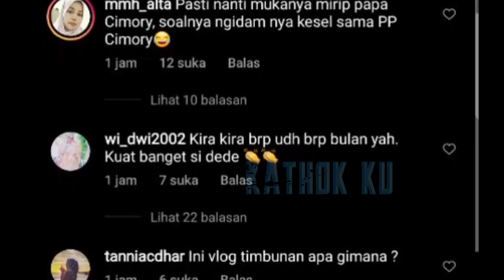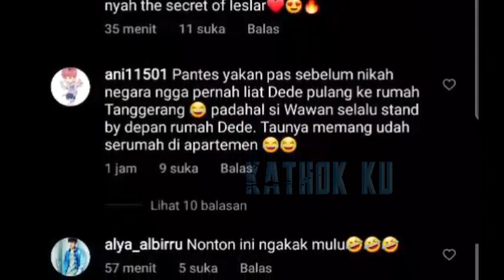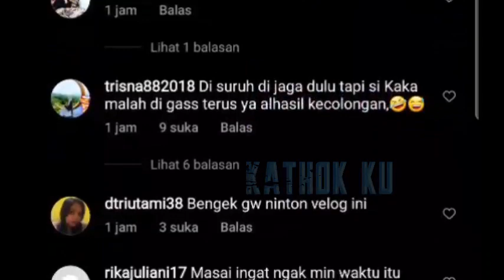Lesti NGIDAM‼️ KESAL Sama Papa Cimory, Rizky Billlar❓